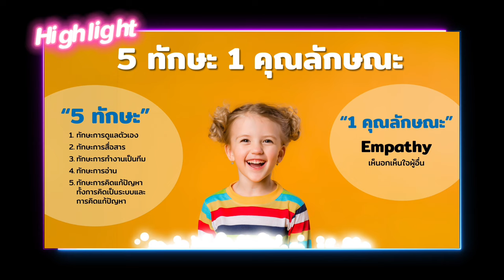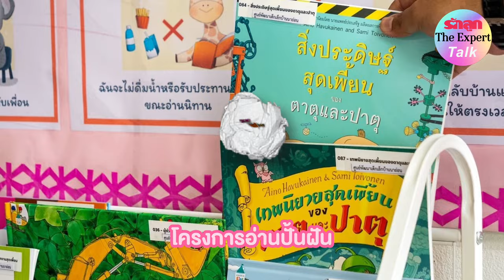รักลูก The Expert Talk EP.112 : “5 ทักษะสำคัญลูกรอดทุกการเปลี่ยนแปลง” ฟังครูจุ๊ย กุลธิดา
ทักษะที่จะทำให้เด็กอยู่รอดและอยู่ดีในโลกที่มีการเปลี่ยนแปลง “5 ทักษะและ 1 คุณลักษณะ” ที่สำคัญ ครูจุ๊ยคอนเฟิร์มว่ามีแล้วรอด และพ่อแม่สามารถช่วยกระตุ้นให้เด็กเกิดขึ้นได้ไม่ยาก

ฟังครูจุ๊ย กุลธิดา รุ่งเรืองเกียรติ ผู้อำนวยการมูลนิธิคณะก้าวหน้า